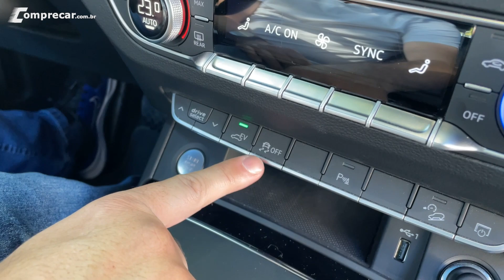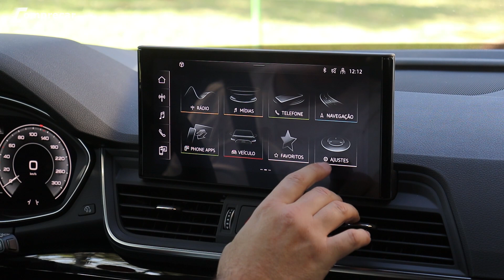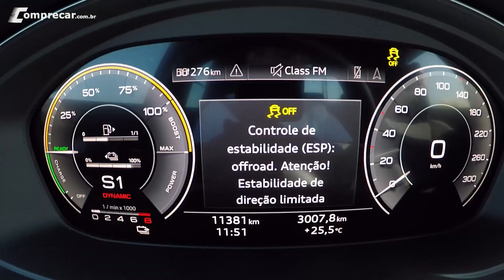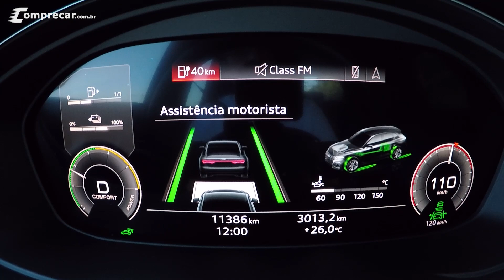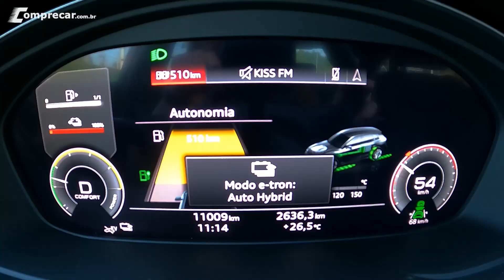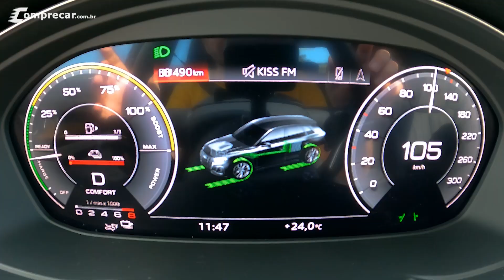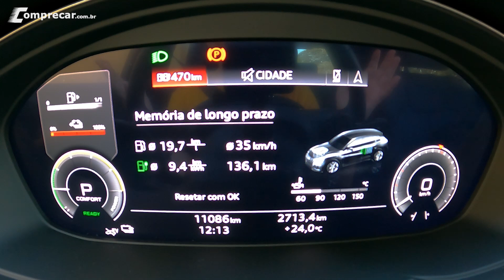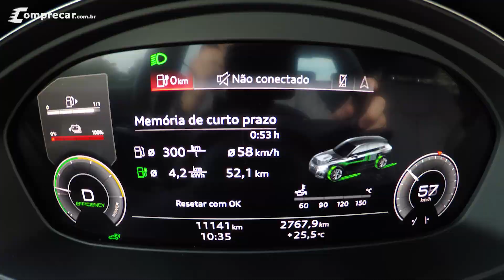Audi Q5 Sportback PHEV - Qual o consumo real de um modelo híbrido plug-in?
Testamos o Audi Q5 Sportback PHEV (Plug-in hybrid electric vehicle) modelo híbrido plug-in que tem desempenho de esportivo com aceleração de 0-100 km/h em pouco mais de 5 segundos, e a flexibilidade do uso de um veículo híbrido. Confira no vídeo os detalhes do consumo real do modelo, quanto que é possível rodar somente em modo elétrico, e qual o consumo do combustível do modelo em várias situações.

00:00 - Introdução

00:54 - Tração

02:09 - Capô

04:26 - Carregamento

05:51 - Abastecimento

06:47 - Iluminação

08:19 - Carregador

10:00 - Porta-Malas

12:28 - Banco Traseiro

14:11 - Banco Dianteiro

16:28 - Painel

18:08 - Retomada de Velocidade

18:35 - 0 a 100 km/h

19:56 - Assistências

21:58 - Consumo

23:01 - TIme-Lapse

23:17 - Consumo

24:12 - Time-Lapse

24:23 - 100% Motor Elétrico

25:11 - Time-Lapse

25:24 - Consumo

27:35 - Consumo

29:04 - Conclusão

31:04 - Preço

32:02 - Final